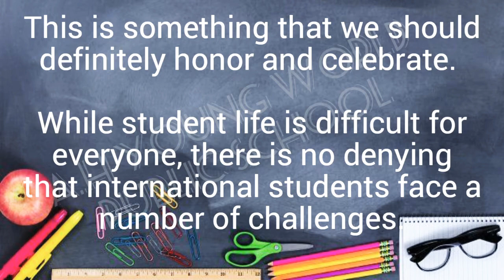15 October World Students Day | let's learn about Student Day